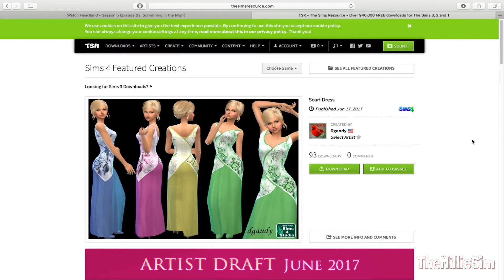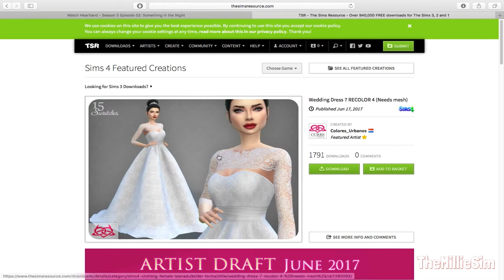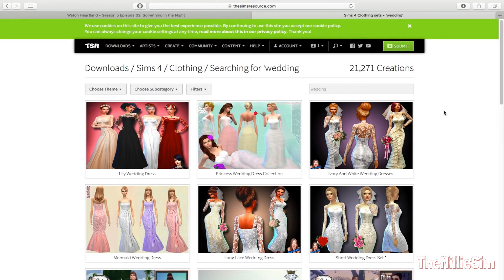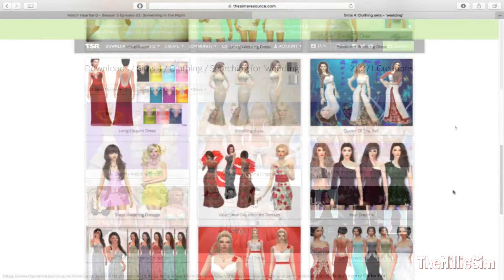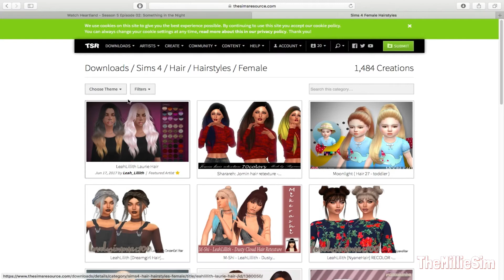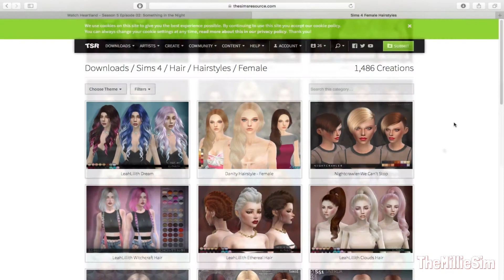The Sims 4: Bonusepisode | Bryllupsplanlegging + CC LIST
☆ Custom Content ☆

☆ Info ☆

OriginID: TheMillieSims
TheSims4 Gallery: TheMillieSims

☆ Tools ☆

Recording: QuickTime
Editing: Movavi

☆ Music ☆

☆ TheMillieSim ☆